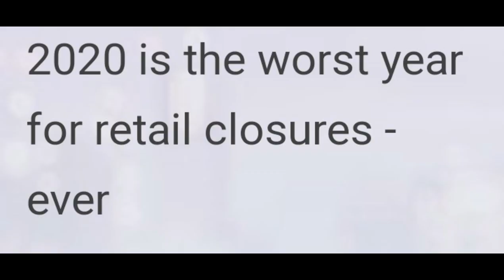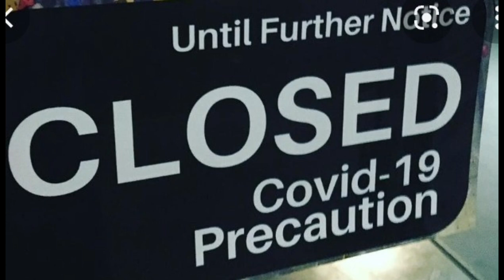This is a touching story about how newfoundland dogs turned their homeless owner into a millionaire.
This is a touching story about how a successful business man becomes homeless. He lost everything he owns in life and his family. Will the get back? Well, watch and find out. Thanks